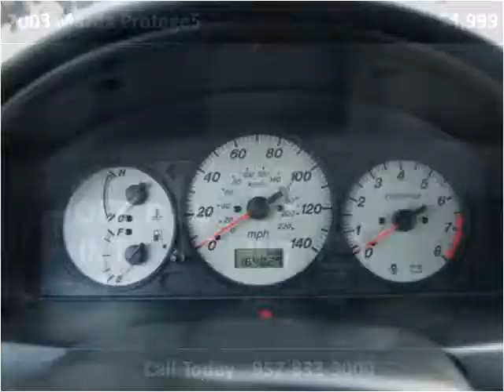2003 Mazda Protege5 Used Cars Eden Prairie MN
This 2003 Mazda Protege5 is available from iDeal Auto Imports LLC.